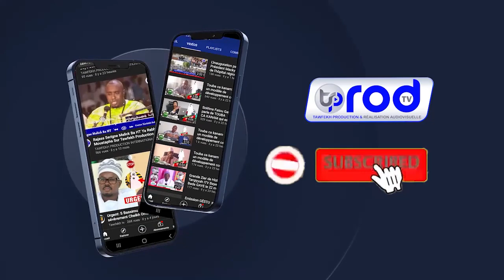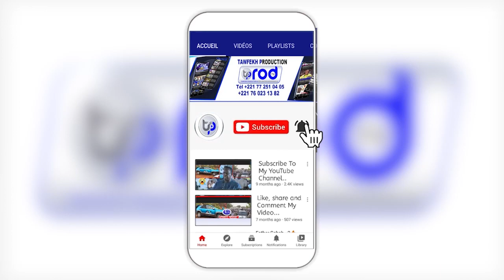GOUDI ALL JOUMAH MAGAL PROKHANE 2023 Yëg Yëgu Murids yi Taxwaayu Srg Hamzatu Sl